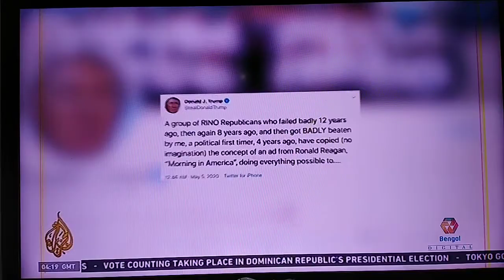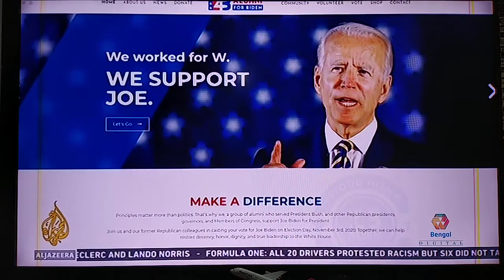Lincoln Project. Republications uniting against TRUMP.